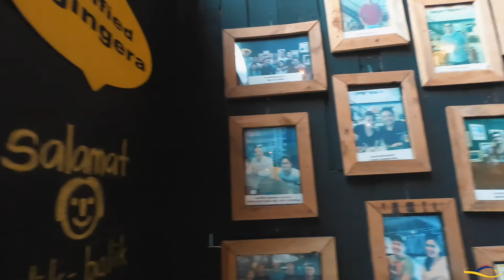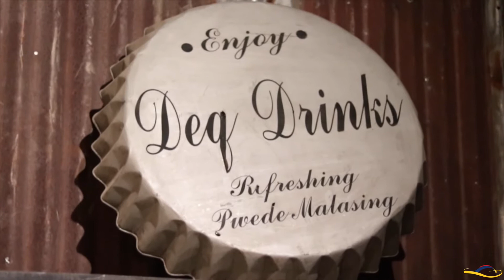SAGING REPABLIK &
Looking for a unique dining experience here in Davao?

Then head to Saging RepablikRepablik and grab a bite of their charming dishes. Enjoy all the dishes you know, with an added twist of bananas. This unique "Sagingese" will surely blow your mind.

After a hearty meal at Saging Repablik, head upstairs to chill, unwind and experience the nightlife at deq

Saging Repablik and deq is is located at Tionko Avenue corner V. Mapa street. It is open from Monday to Sunday from 9am to 12am.